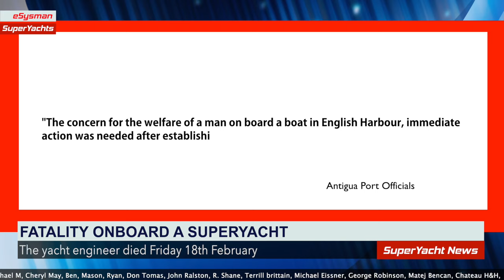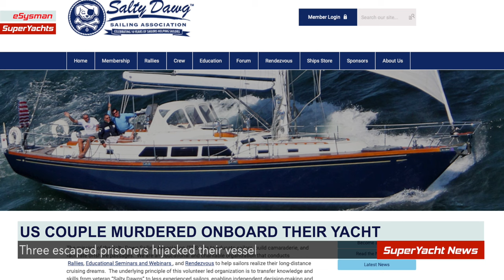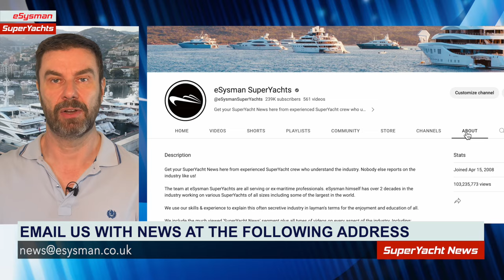US Couple Murdered onboard Their Sailing Yacht | SY News Ep301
00:00 Engineer killed onboard superyacht
02:10 A US couple believed murdered onboard their sailing yacht
04:52 Grounded Former Navy Vessel being cut up in Maui
05:44 Watch our new podcast!
06:43 Contact us with information
07:07 Footage of Chaparral being cut up